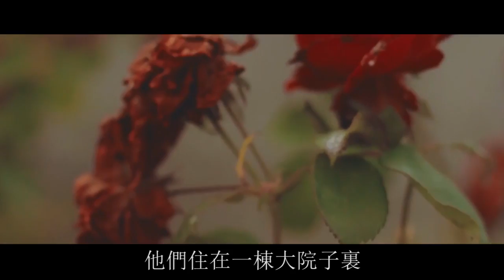我打工時身上只剩一百，投奔二姑遭冷落，後來我開飯店二姑卻來了